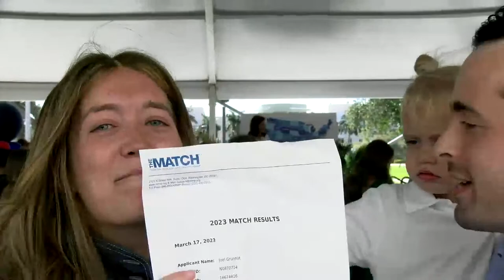FAU SCHMIDT COLLEGE OF MEDICINE